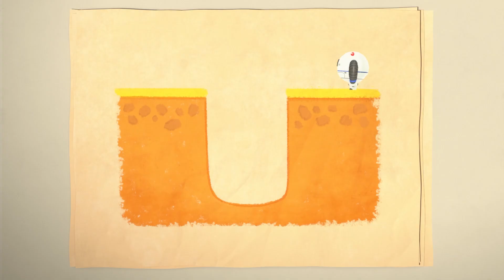You're dancing, right? 👽💥 | Family Kids Cartoons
🔥🔥 More fun! More attractive! Seely and ZELLYGO! 🔥🔥